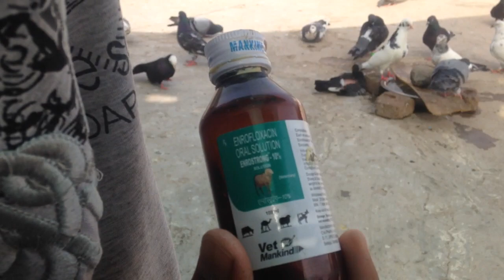Kabutar ki sardi ka 100% ilaj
Hi friends
    Aaj aapko Kabutar ke sardi ka aasan ilaj bataunga to dekhiye Pura video

Aapke Kabutar ki sardi 2 / 3 din me thik ho jayengi

Sabscribe Kare mere channel ko